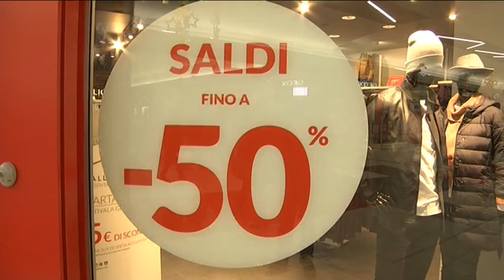Saldi - In Abruzzo al via da domani